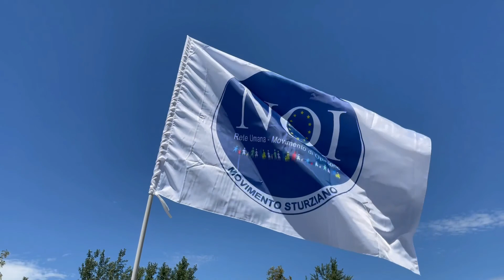I Popolari candidano il Movimento sturziano NOI alla guida della Città di Cosenza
I Popolari scenderanno in campo per le prossime amministrative di Cosenza previste per Ottobre 2021. I Delegati del Movimento civico NOI hanno conferito mandato al portavoce nazionale Fabio Gallo perché disponga l’organizzazione necessaria per la formazione delle liste.

Canale You Tube ufficiale del Movimento NOI Rete Umana